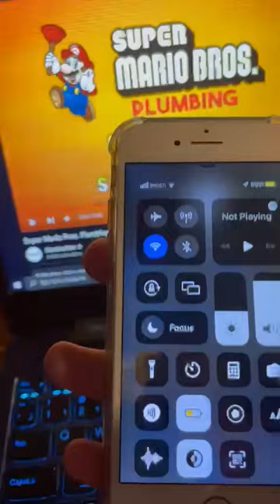Calling the super Mario bros plumbing number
I made an international call smh